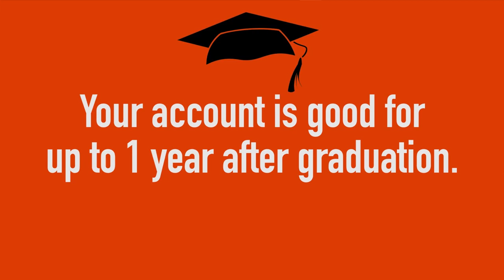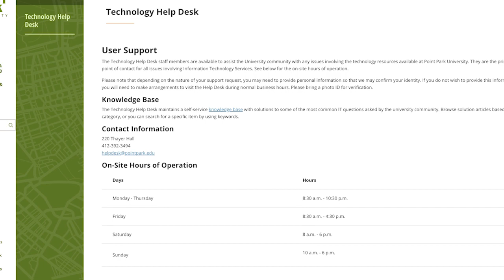How to Access Microsoft Office 365 for FREE - Tutorials for Point Park Community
This video demonstrates how members of the Point Park community can download and utilize the computer software Microsoft Office 365.  The free subscription granted to students for up to 1 year after graduation.